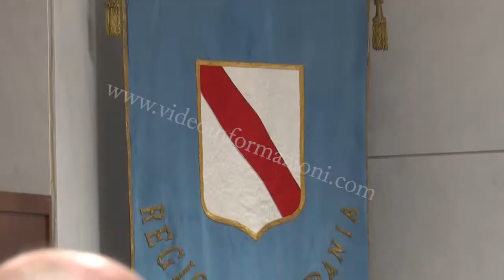Campania, è stata approvata la nuova legge sulla semplificazione edilizia e rigenerazione urbana